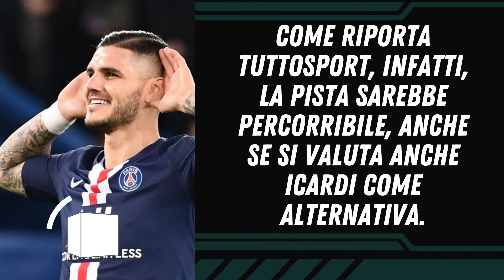CAVANI-JUVE, che notizia! 😳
La Juventus cerca un attaccante e quella di Cavani è una notizia davvero a sorpresa!